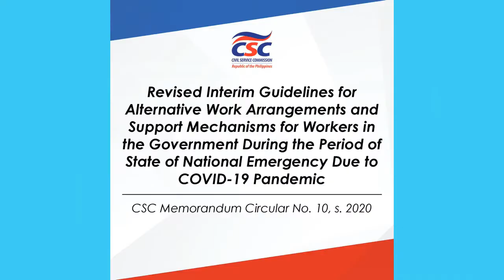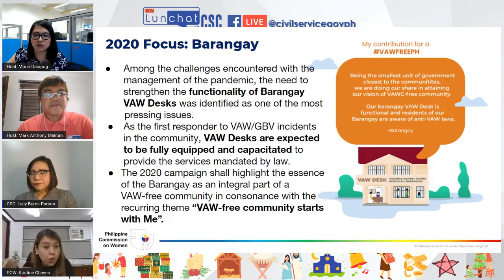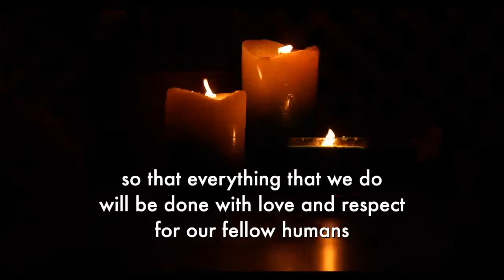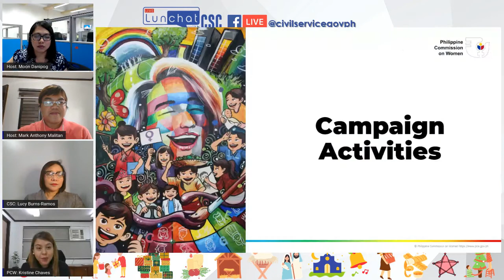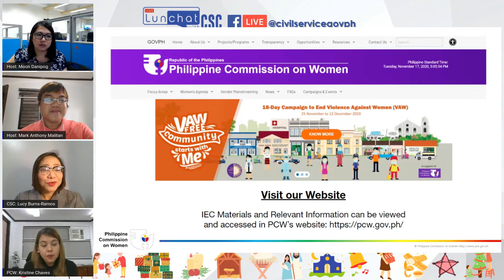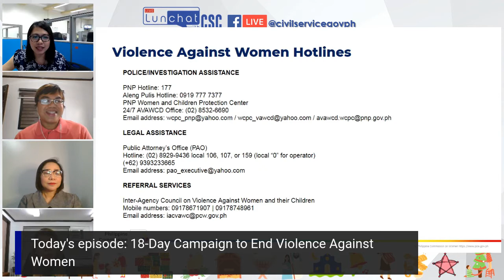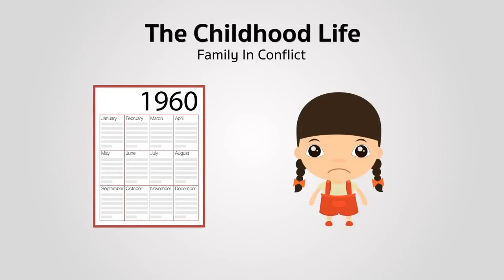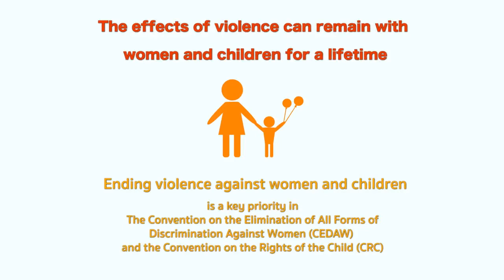LunChat with CSC: 18 Day Campaign to End Violence Against Women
Isang maagang pagbati ng Maligayang Pasko at Mapagpalang Bagong Taon mula sa mga bumubuo ng LunChat with CSC!  Samahan kami sa huling episode para sa taong ito kung saan tatalakayin ang 18-Day Campaign to End Violence Against Women.
Joining us are the Executive Director of the Philippine Commission on Women, Atty. Kristine Yuzon-Chaves, and the Director III of the Civil Service Institute and CSC GAD Chair for External Affairs, Lucina Flor B. Ramos.
We hope that by featuring this topic this Christmas, we can remember to empower and pray for those who still hunger for love and affection, those who still experience VAW. Together, we can make a VAWfreePH for everyone!